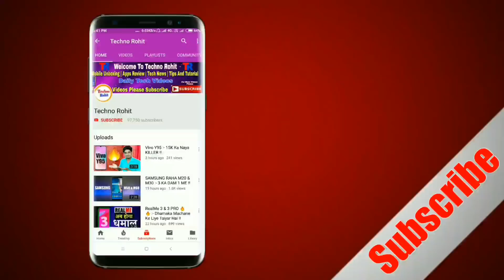How To Grow On YouTube 2019 !! Secret Tips To Grow !! New & Old YouTuber's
Aaj Maine Kuch Motivational Baate Aap Logo Ko Bataya Hu YouTube Ke Bare Me.

Umeed Hoga Aapko Pasand Aaya Ho.